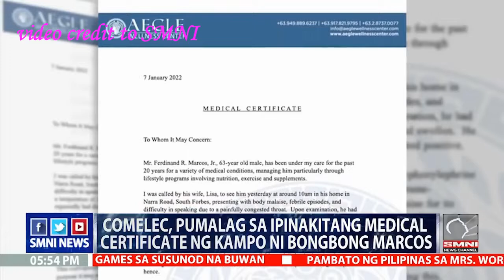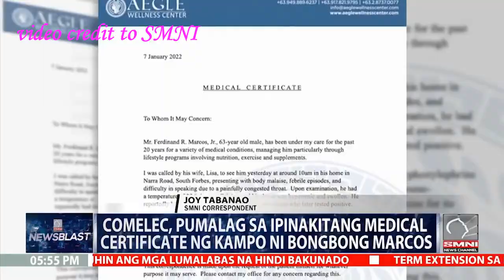Comm'r. GUANZON UMALMA/PUMALAG SA MED. CERTIFICATE NI Bongbong Marcos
Comm'r. GUANZON UMALMA SA MED. CERTIFICATE NI Bongbong Marcos